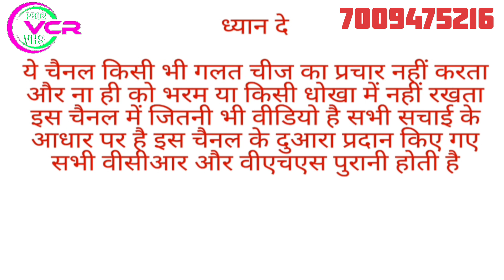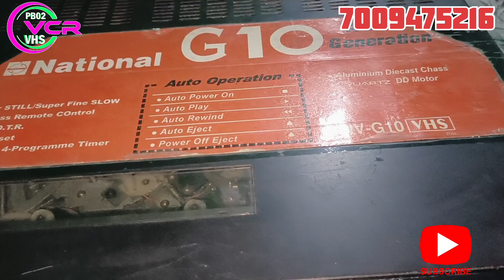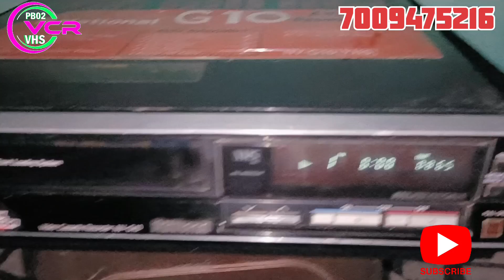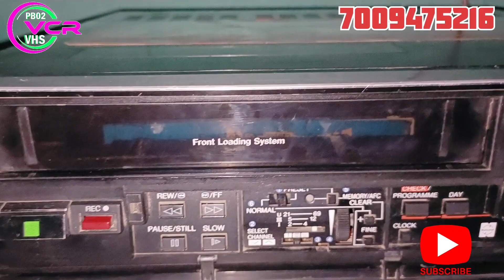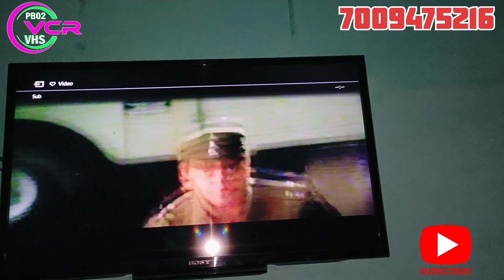NATIONAL G-10 FOR ONLY IN 4000